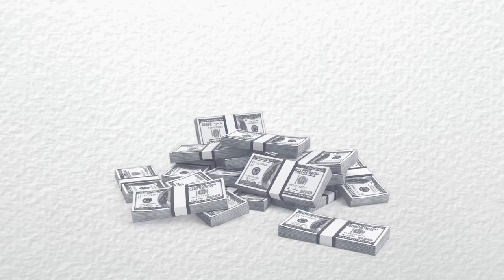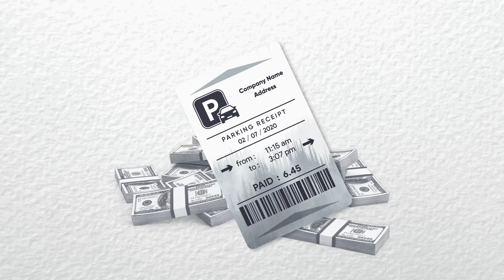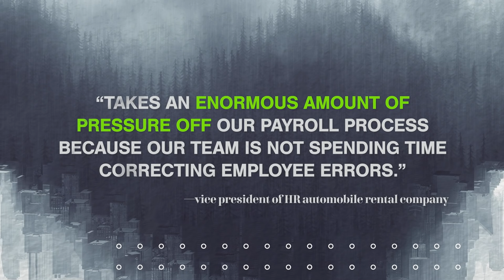HR Myths: Employee-Driven Payroll Will Never Work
Is letting employees do their own payroll really a good idea? Sounds risky. But is it? Let’s explore!